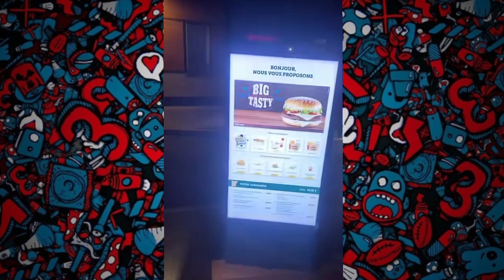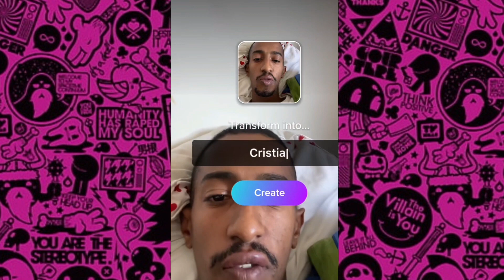Meme compilation that is the BOMB! (30)trynottolaugh